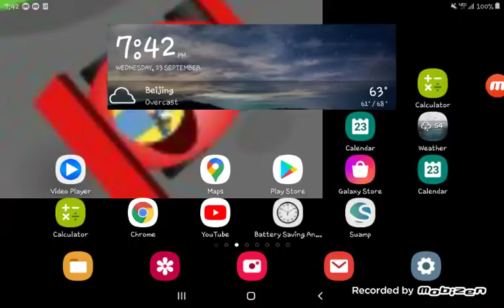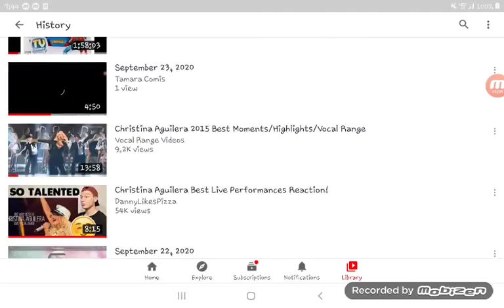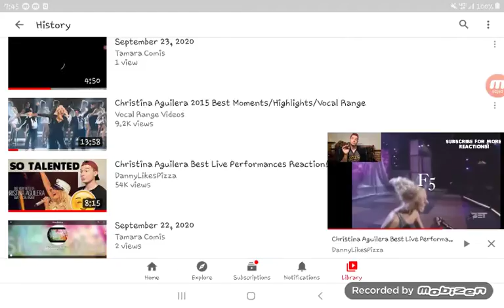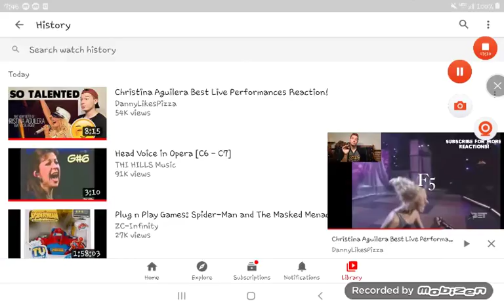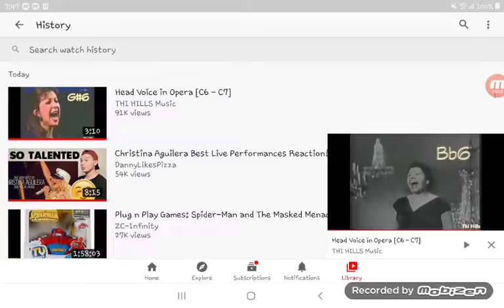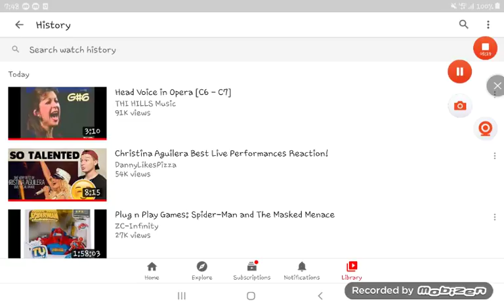September 23, 2020